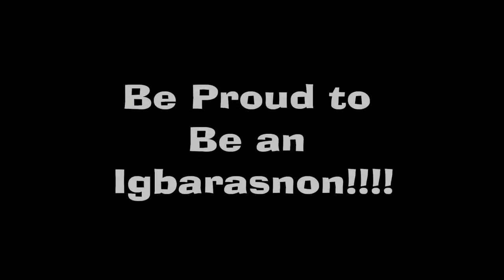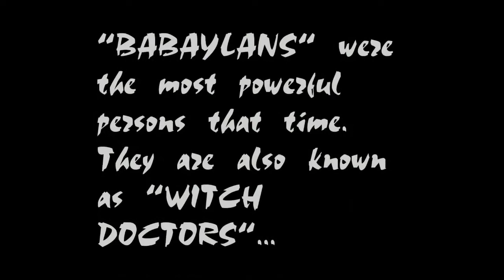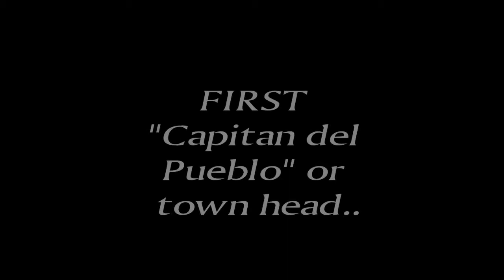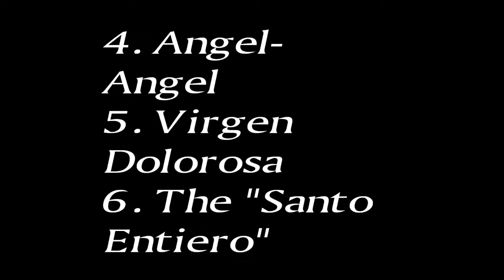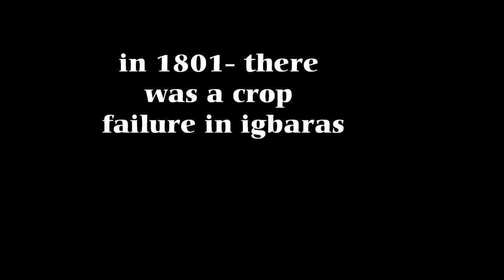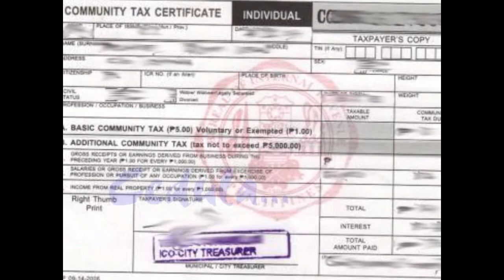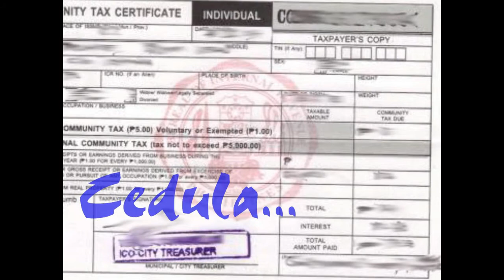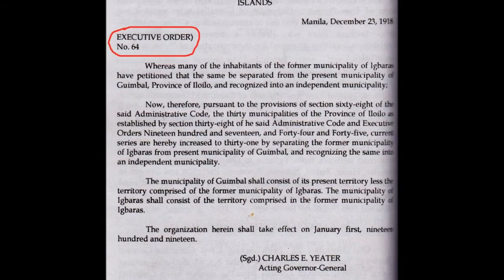History of IGBARAS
Script based on the Book written by Mr. Fruto Saavedra
(The History of Igbaras)